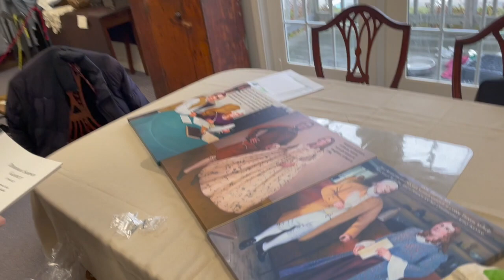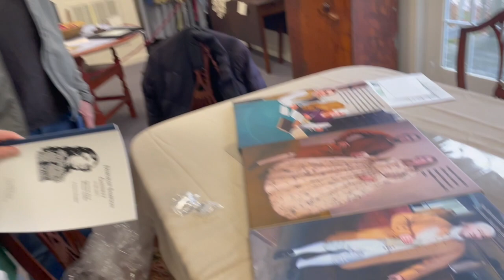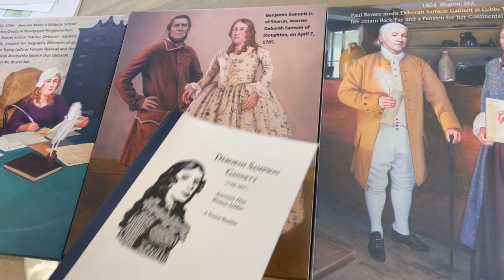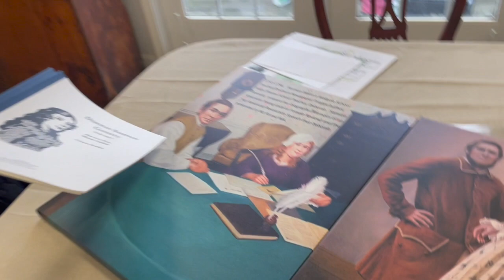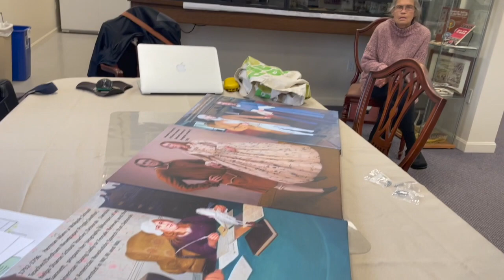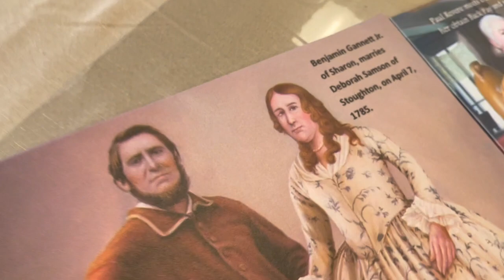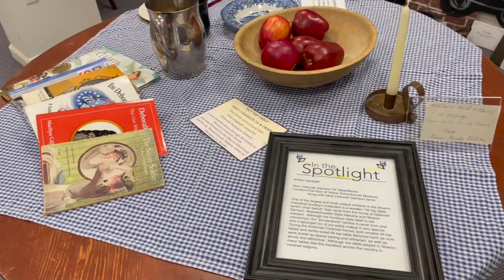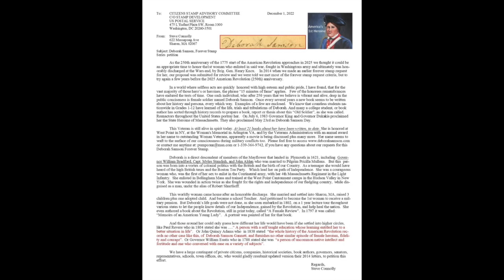Deborah Sampson - Interesting facts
Steve Connolly is an expert on Deborah Sampson Gannett.
He recently donated a few portraits to the Sharon Historical Society.
This is a short video of him explaining the background of these portraits.
Steve also added a few details not many know.